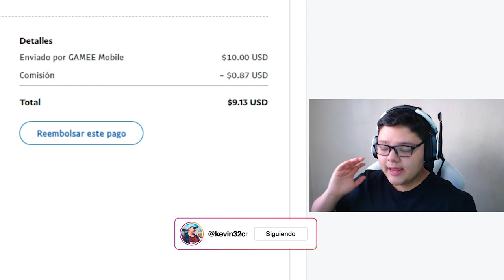Como Conseguir Codigos💎 (Tarjetas) Google Play 2021💰 Sin Hacer Casi Nada | La Mejor App | COMPROBADO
Descubre uno de los mejores metodos que existen para conseguir tarjetas ( codigos ) o saldo para tu cuenta de google play. Este es uno de los metodos mas actualizados que hay hoy en dia.

¡Escucha mi podcast ahora! 👇
✅Descubre La Nueva Manera De Crear Contenido👇